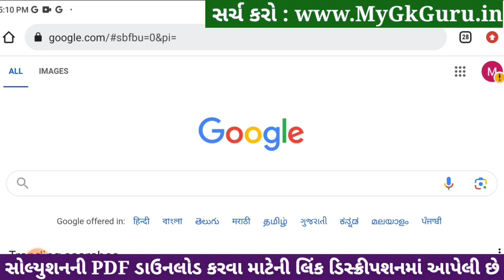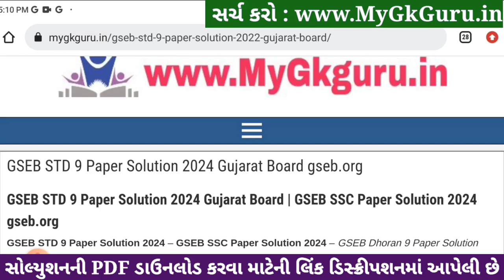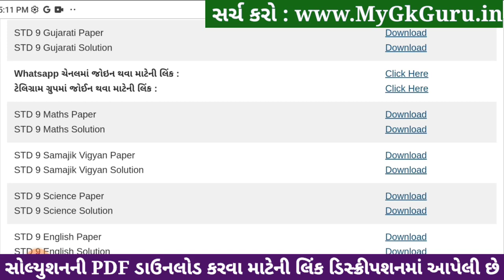Std 9 gujarati paper solution 2024 80 marks, gujarati paper solution 2024 std 9, Dhoran 9 gujarati